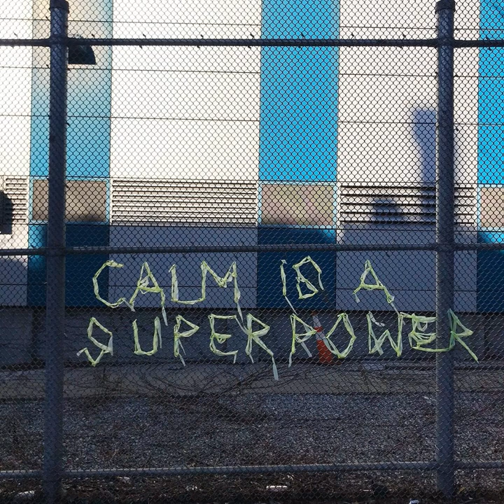One Little Liberty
One Little Liberty · Tom Aylott

One Little Liberty / Against a Gentle Wind